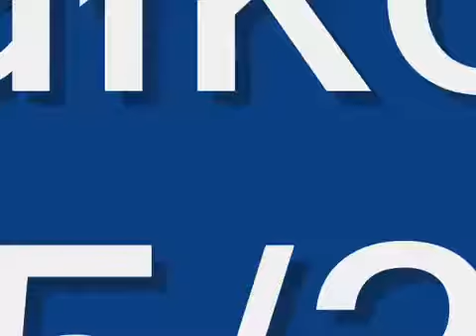AMBOSELI CLUB B-DAY PARTY DJ GAZELL